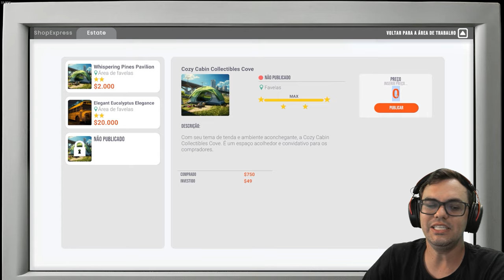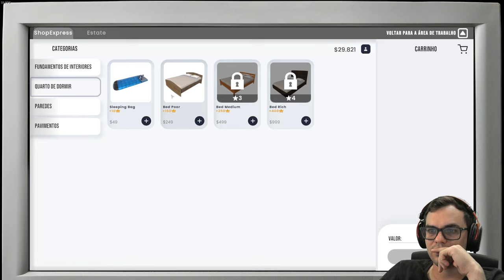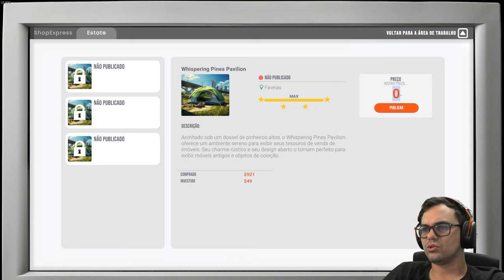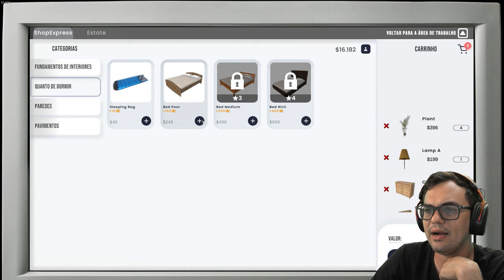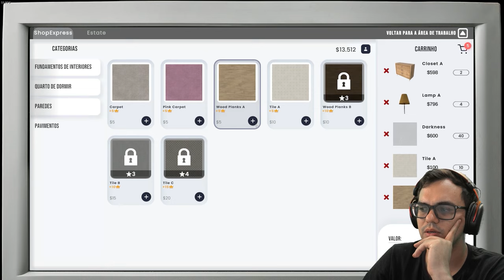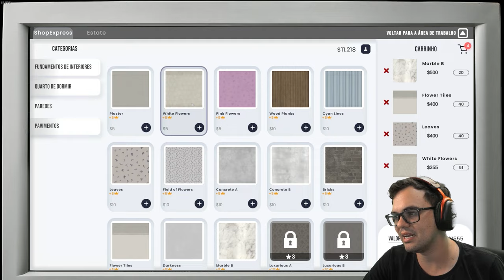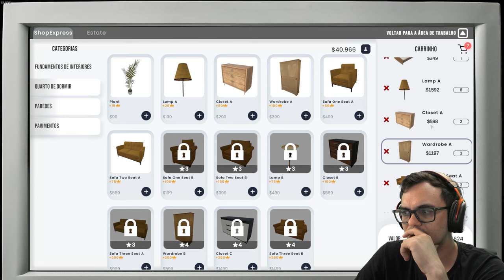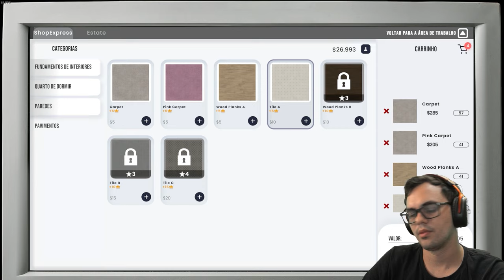Expandindo o Império no Real State Simulator - Episódio 2!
Prepare-se para mais ação imobiliária no episódio 2 do Real State Simulator! Como corretor de imóveis em ascensão, estou determinado a expandir meu império além dos limites. Junte-se a mim nesta jornada enquanto enfrentamos novos desafios, negociamos negócios lucrativos e buscamos oportunidades emocionantes no mercado imobiliário. Descubra minhas estratégias e táticas neste episódio repleto de ação!